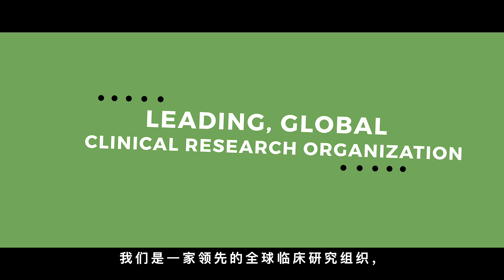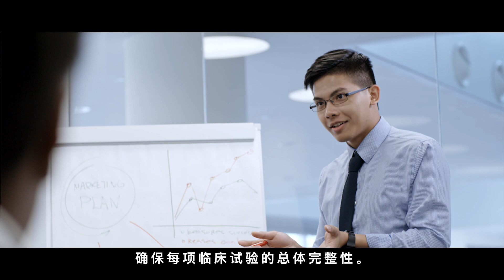George Clinical Capabilities (Mandarin)